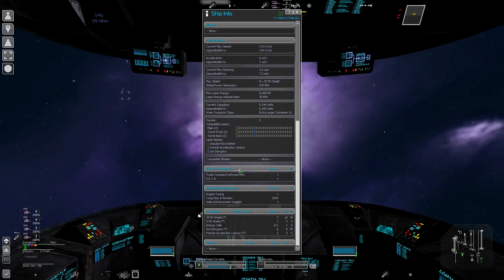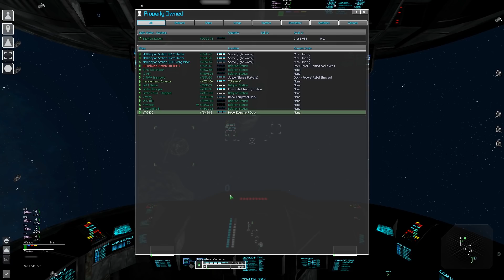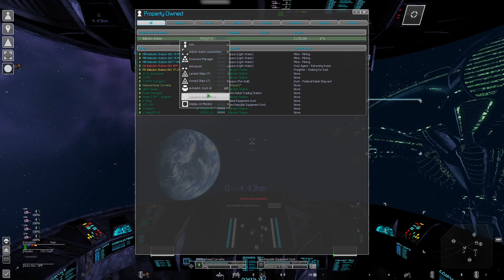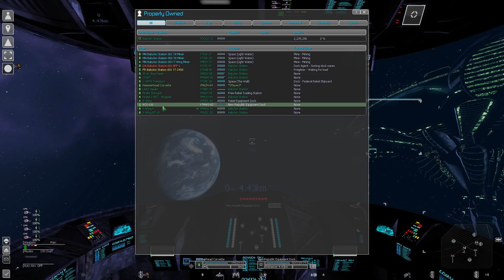X3: Albion Prelude - Star Wars Total Conversion Campaign |EP 9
X3: Albion Prelude, is a space trading and combat simulator from German developer Egosoft. Litcubes Universe is a massive overhaul of the base game. SWLU takes the X3AP Star Wars mod and combines it with LU.

Mods Used
Star Wars LU (SWLU)